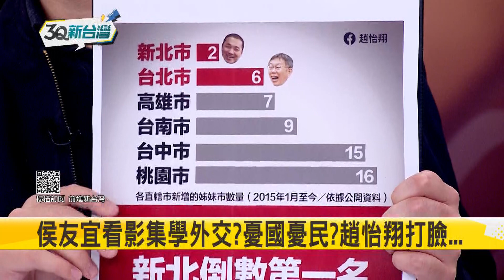笑掉選民大牙！"國際專家"侯友宜看影集學外交憂國憂民 關心國際多面向"只是很少說" 趙怡翔打臉:那是動作片！看無間道就可以當警察？│陳柏惟主持│【3Q新台灣 焦點話題】20230318│三立新聞台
*本影片支援字幕